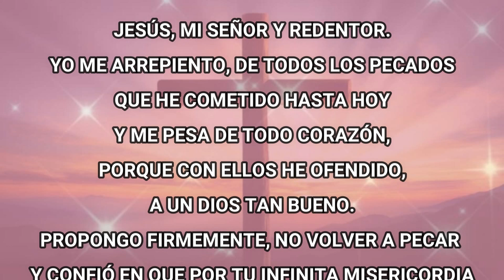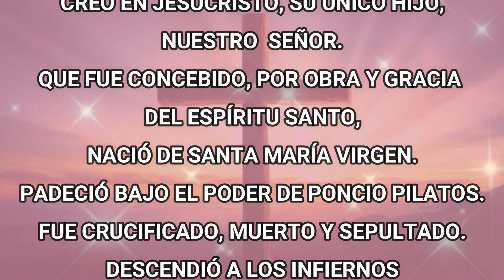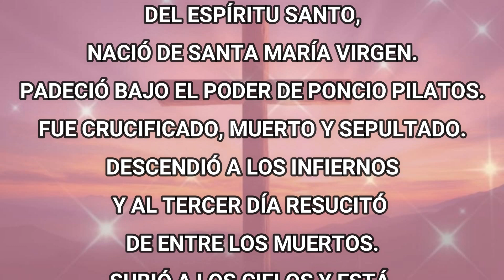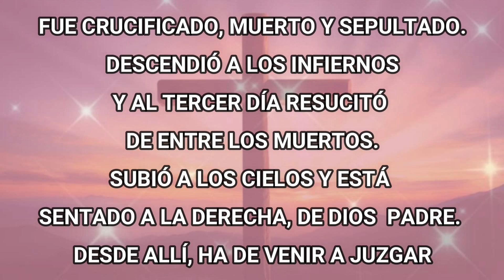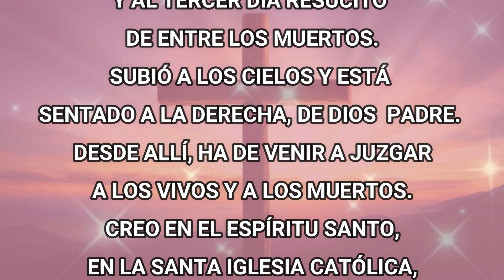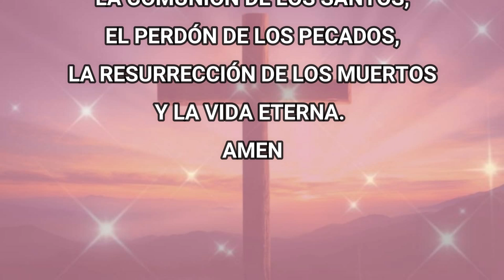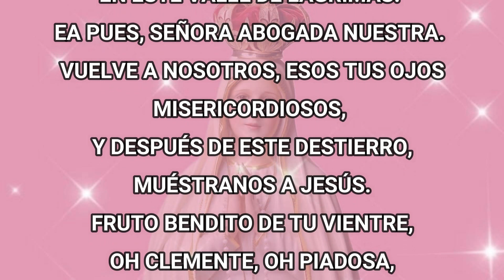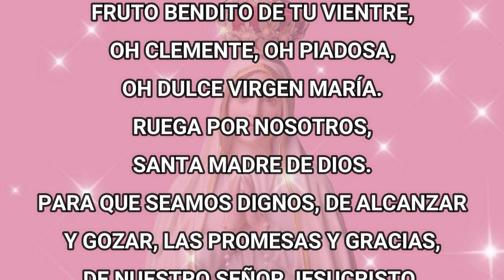Santo Rosario De Hoy Sábado 13 De Enero Del 2024 - Misterios Gozosos - Rosario Corto De Hoy